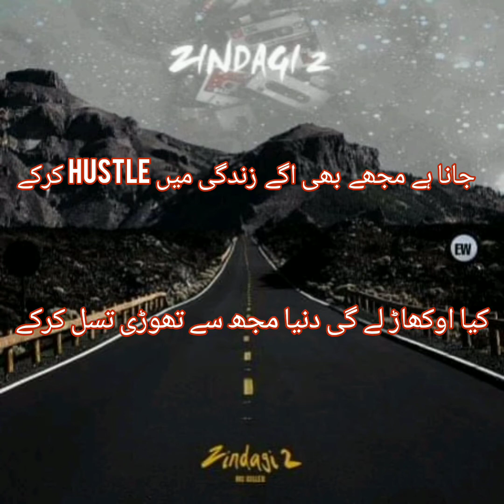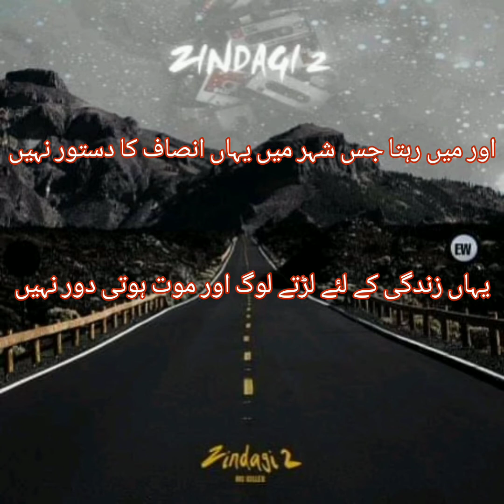MC KILLER - Zindagi 2 [Official Audio]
Happy Birthday To My Friend ❤️

Song Detail
Song: Zindagi 2
Written And Perform By MC KILLER
Mix And Mastered By Rayyan
Lyrical Video By MC KILLER
Artwork By Editing Writes

Connect:

MC KILLER